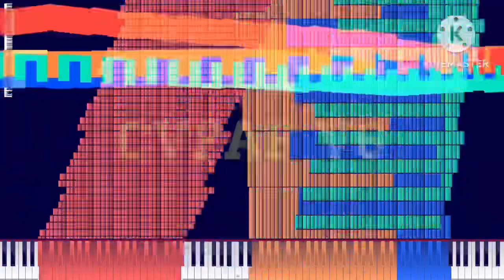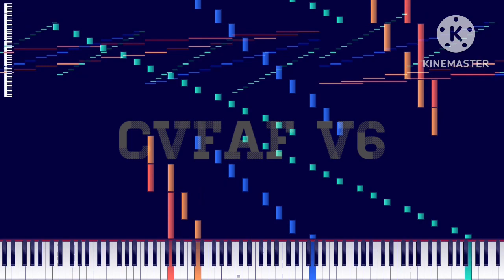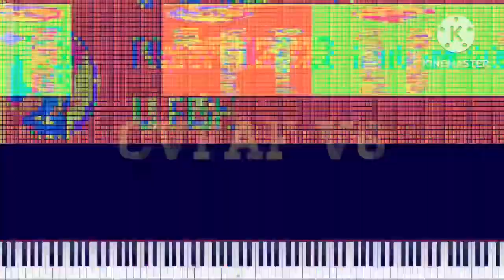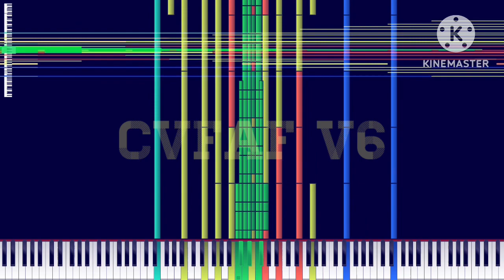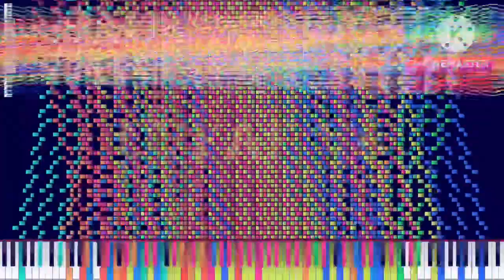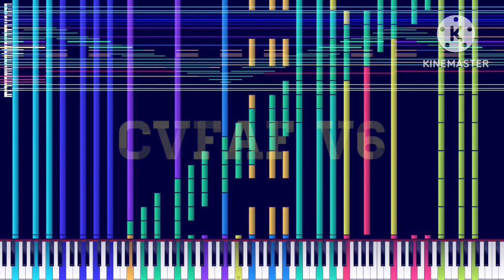[Black/Nut Midi] cvfaf v6, 24.11 Million notes, JMv5 and Orangepaprika 67.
Midi info.
File name; cvfaf v6.mid
File size; 239.2MB
Notes; 24,117,516.
Blacker; JMv5 and Orangepaprika 67.

Software info.
Synth; KMC.

system info.